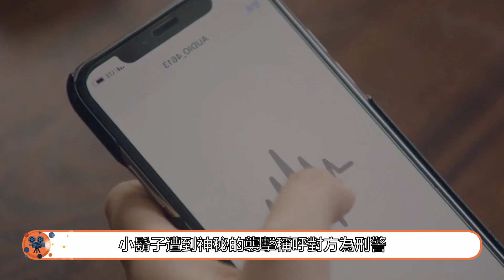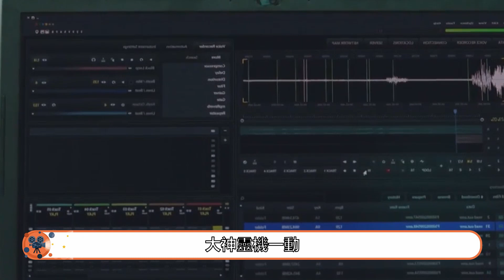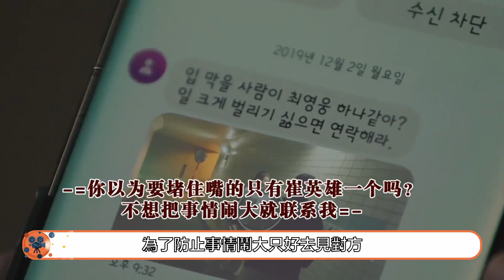【逆轉命運的一年EP09】男主疑似連環殺手真凶？迫於無奈說出穿越者身份！韓劇 集體穿越 反轉# 365：逆轉命運的1年# Repeat.the.Year#李浚赫#南志鉉#金智秀【拽姐愛追劇】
裴正泰生前去醫院看望妹妹，他提醒妹妹放心在醫院休息，他已經洗清了冤屈，警方沒有再通輯他。妹妹心頭大石落地，為當初冤枉他感到愧疚。池淳洙坐在電腦前，查看金世琳幾人遇害的相片，從中尋找關聯資訊。池淳洙經過分析，認定高載英殺害了裴正泰。真相來得不晚，池淳洙上街找到了高載英，指責高載英殺害了裴正泰。高載英否認自己是兇手，池淳洙懷疑高載英不但殺了裴正泰，包括金世琳幾人也死在了高載英的手裏。兇手在案發現場留下了腳印，這是最有力的證據。池淳洙向高載英拿出了一張列印出來的腳印圖，警方在裴正泰遇害的現場發現了兇手留下的腳印，高載英的腳印正好與兇手吻合，池淳洙認定是他殺害了裴正泰。申佳賢出門，落入到了一個男粉絲手裏。男粉絲將申佳 賢帶到車上，申佳賢緊張萬分，努力保持平靜與男粉絲交談。她希望男粉絲放她一馬，只要男粉絲放過她，她絕不向警方報警。男粉絲沒有聽進申佳賢的勸告，駕車帶領申佳賢來到荒郊野嶺。申佳賢趁著男粉絲不注意，撞開了車門，鑽出汽車逃跑。男粉絲見申佳賢逃跑了，並未急著下車，而是平靜的注視申佳賢跑遠。申佳賢跑向路邊，摔倒在了地上。男粉絲從車裏走了出來，快步追上了申佳賢。眼看申佳賢就要被男粉絲傷害，池淳洙在同伴的陪同下趕了過來，兩人看到了倒在地上的申佳賢，趕緊沖上前制服了男粉絲，救下了申佳賢。男粉絲的行為已經觸犯了法律，池淳洙的同伴提醒男粉絲涉嫌綁架他人。

申佳賢獲救後與池淳洙回到車上，她曾經懷疑是池淳洙殺害了裴正泰，池淳洙被冤枉沒有生氣，而是查到了是高載英殺害了裴正泰。申佳賢與參加過時間重置的老頭分析李辛的弱點，兩人經過分析，發現李辛患了絕症。申佳賢恍然大悟，李辛為了保住自己的性命，反復進行時間重置，通過時間重置的方式保住自己的性命。池淳洙同事審訊高載英，調查裴正泰的死因。高載英曾經潛入到裴正泰的住處，藏在暗房裏面。裴正泰回到屋裏，打電話給妹妹，隨後又與李辛通了一個電話。一個黑衣男子忽然溜進屋裏，不由分說揮刀刺向裴正泰。高載英聽到房外有異響，於是拉開了門縫，往外一看，頓時嚇得魂不附體。裴正泰倒在地上，身邊站著一個黑衣男子。高載英看不清男子的相貌，趕緊關回了房門。兇手離去之後，高載英打開了房門，走到裴正泰身邊，裴正泰失血過多，躺在地上一動不動。高載英否認自己殺害了裴正泰，但他沒有看清兇手長相。池淳洙與同事談話，同事當場表示對他說的任何話深信不疑，他索性把自己參加時間重置的秘密說了出來，宣佈自己來自未來。同事目瞪口呆，不相信世上有人可以回到過去。池淳洙見同事不相信他說的話，提醒同事幾分鐘前才表示不懷疑他說的任何話。池淳洙的同事轉移高載英，兩人進入房間裏面，高載英忽然發現池淳洙的同事很像兇手。池淳洙同事就是殺害裴正泰的兇手，高載英大吃一驚，一步一步往後退。池淳洙的同事露出猙獰的笑容，一步一步逼近高載英。 #365：逆轉命運的1年# 운명을거스르는1년# Repeat.the.Year#Repeat#集體穿越#燒腦反轉#李浚赫#池亨柱#南志鉉 申嘉顯 楊東根 裴勇泰 金智秀 李信 李詩雅